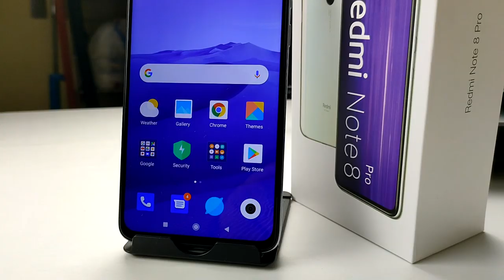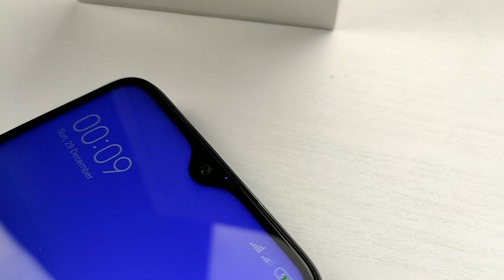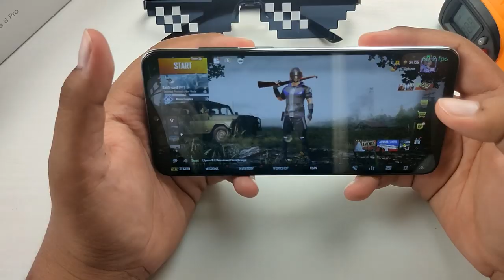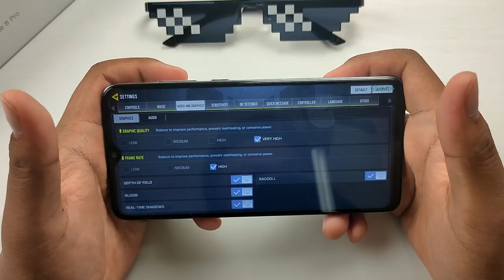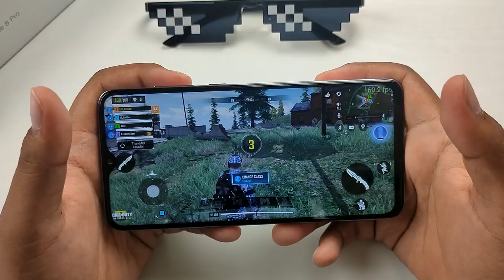[REVIEW] Redmi Note 8 Pro, Boleh percaya ke Chipset Mediatek???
Bila kita dengar sebuah peranti pengunakan Chipset Mediatek,benda pertama yang berada dalam fikiran ialah Panas dan Lagging.
Tapi tahukah anda yang chipset Mediatek memberikan prestasi yang hebat dengan harga yang berpatutan